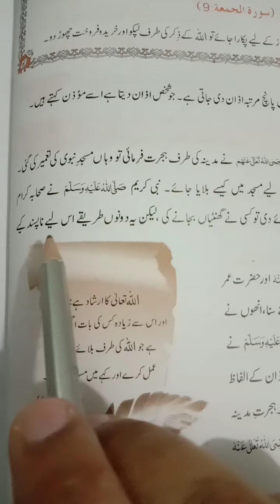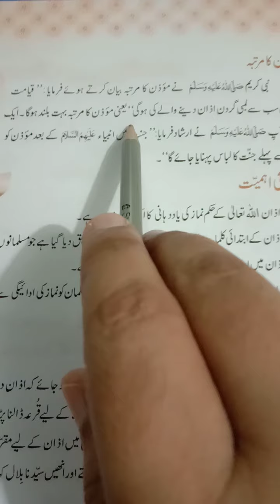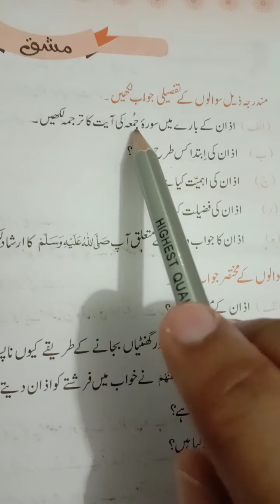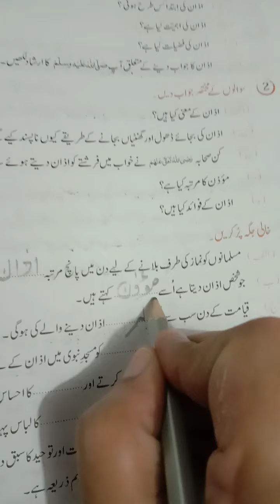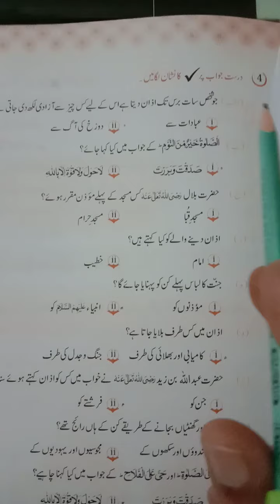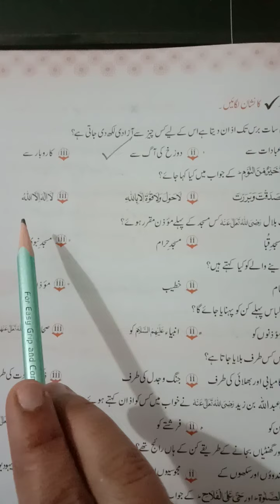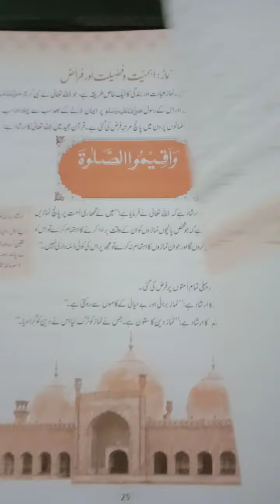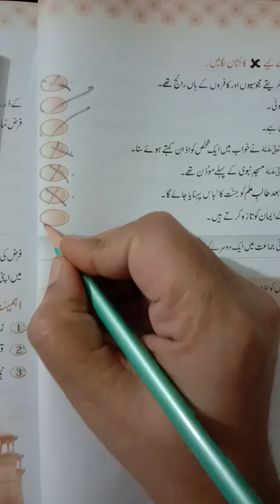°•° Class - 6 °•° Subject - Islamiat °•° Unit - 6 °•° اذان °•°